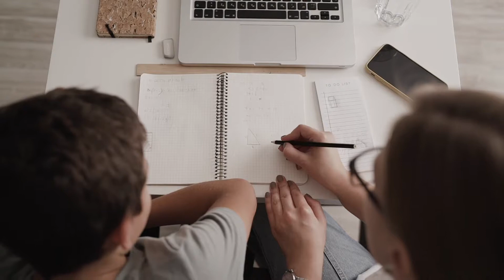Who never gets tired?- an Isaiah 40:27-31 Children's Message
Playing hard, studying hard, working hard, even caring a whole, whole lot- it's enough to make us very tired feeling. The prophet Isaiah has some encouraging words for when we're totally wiped and need some extra Power to keep going for heaven's sake.